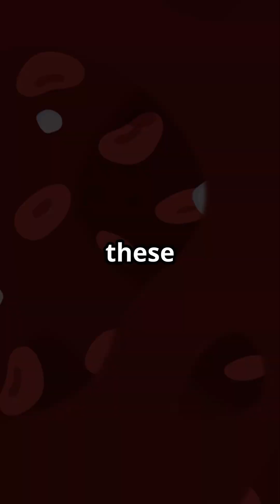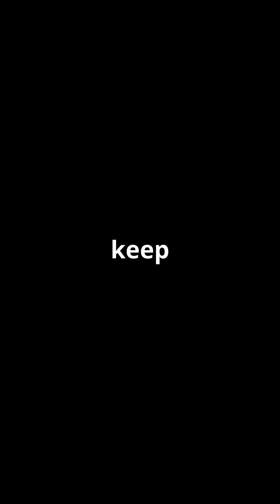How Cancer Cells Spreads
This informative video breaks down the process of metastasis, explaining how cancer cells migrate from their original site to other parts of the body. Learn about the various mechanisms involved, including blood and lymphatic systems, and the factors that influence the spread of cancer.

Understanding this process is crucial for awareness, prevention, and treatment. Together, we can spread awareness about cancer and its impacts.